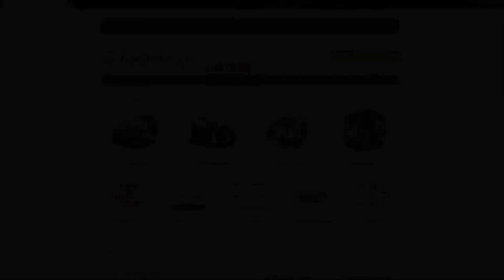Точим карандаши шуруповертом! Хитрости с шуруповертом.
Как сделать своими руками приспособление для быстрой заточки карандашей с помощью шуруповерта или дрели. Позволяет быстро затачивать большое количество карандашей без усилий.